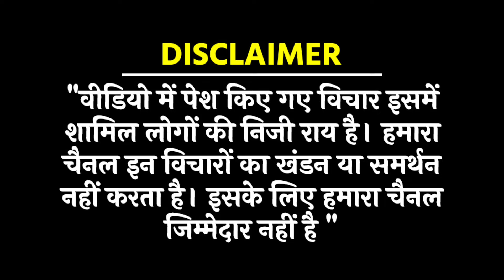हरियाणा में आप का बड़ा समर्थन ?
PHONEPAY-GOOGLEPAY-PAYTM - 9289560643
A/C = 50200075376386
IFSC = HDFC0000314
Reporter-
Editor- MUKESH KAIMOR
Camera person-